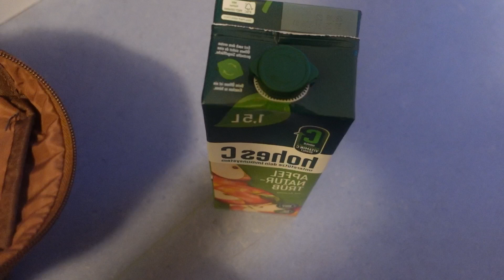PARİS'E GİDİYORUM! 🎂 | Benimle Birkaç Gün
Selamm, sizlerle birkaç günümü paylaştım..

İyi seyirler..